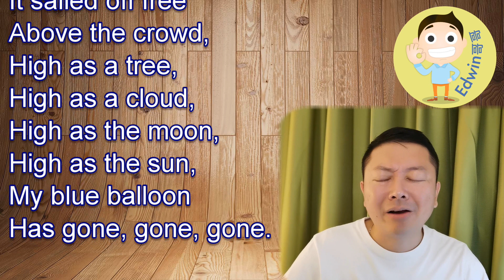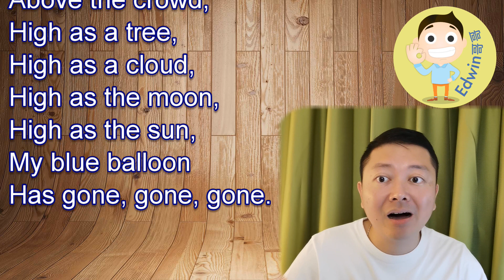Gone by Eric Finney